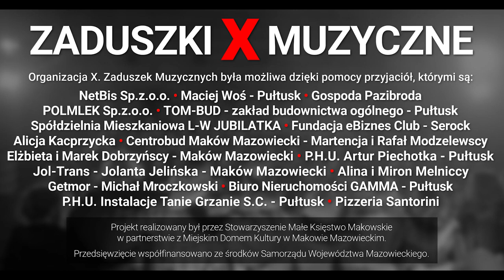Maciej Komorowski - Zechcesz Mnie, Zechcesz - (Czesław Niemen)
"Zechcesz Mnie, Zechcesz"
Muzyka i słowa: Tomasz Jaśkiewicz & Wojciech Młynarski

Materiał zarejestrowano 30 października 2020 r. podczas X. Zaduszek Muzycznych w Makowie Mazowieckim.

Gitara/Wokal: Maciej Komorowski
Piano: Szymon Żmijewski
Bas: Szymon Fabisiak
Perkusja: Adam Bochenek

Wideo: eMovies Production - grupa Xart
Technika i dźwięk - MM-Audio - Marek Dzieżyk
Światło: Na Lajcie - Dawid Bartnicki
Realizacja dźwięku: Robert Szczytowicz

"X. Zaduszki Muzyczne" zorganizowało Stowarzyszenie Małe Księstwo Makowskie w partnerstwie z Miejskim Domem Kultury w Makowie Mazowieckim.

Przedsięwzięcie współfinansowano ze środków Samorządu Województwa Mazowieckiego.